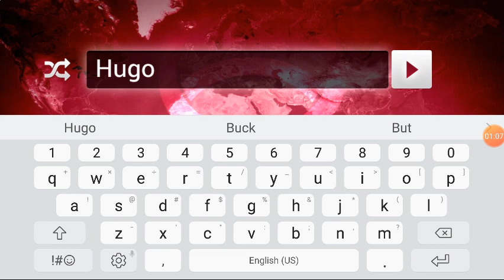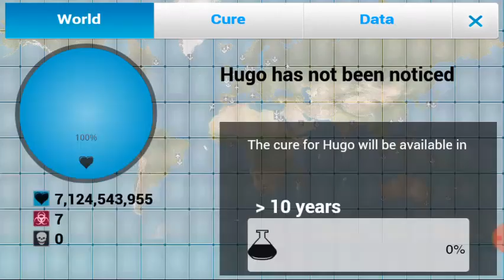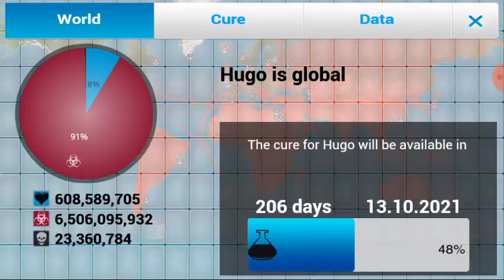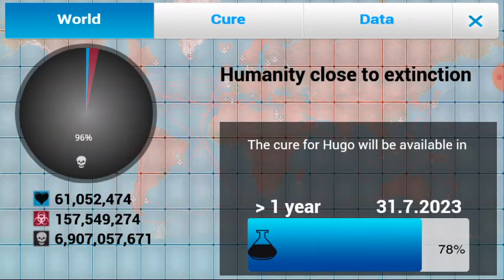I'm the Deadliest Bacterium! Plague Inc.